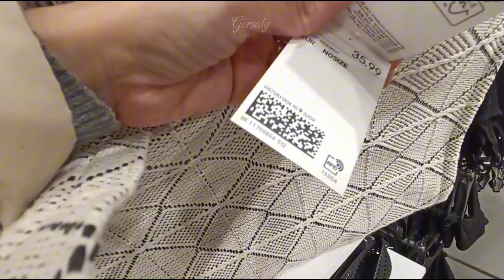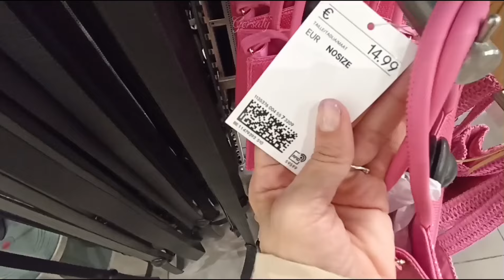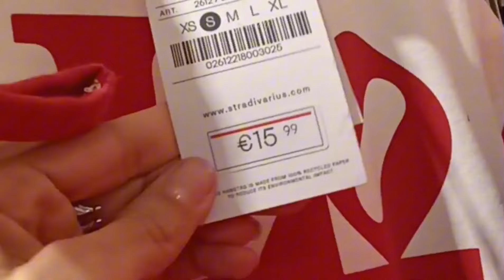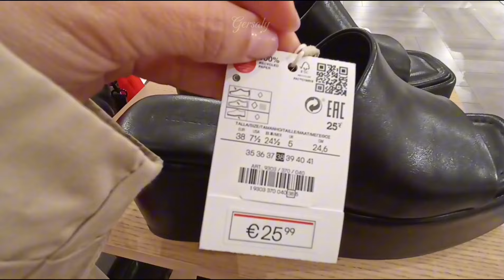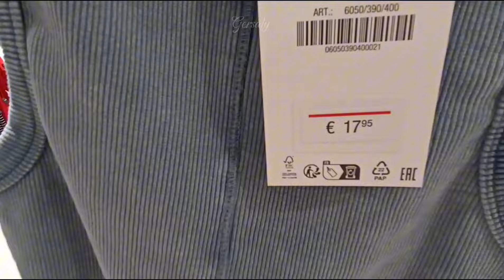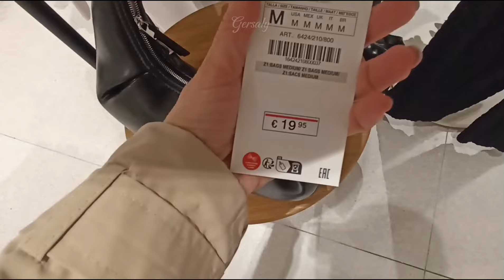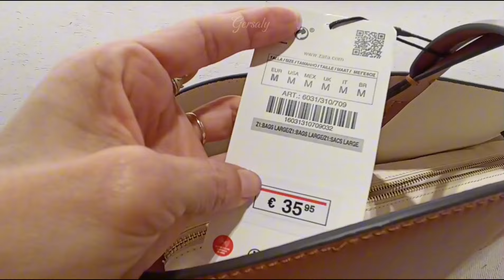Stradivarius, ZARA,H&M: i nuovi arrivi ✨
Oggi andiamo da Zara, STRADIVARIUS e H&M per scoprire tutte le novità.